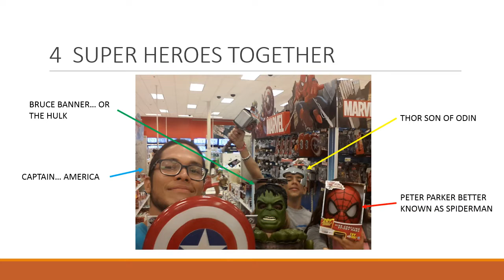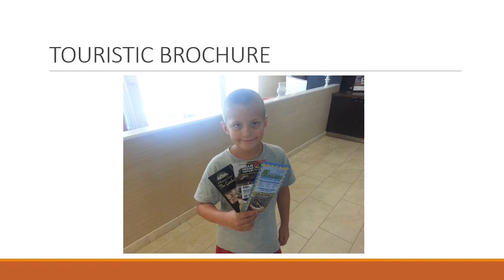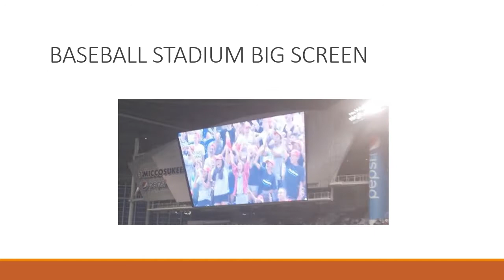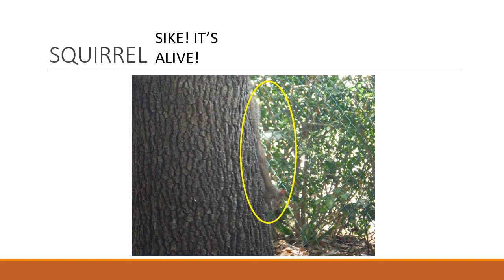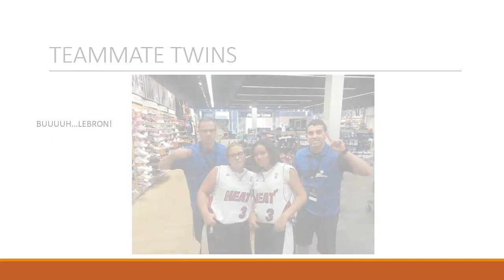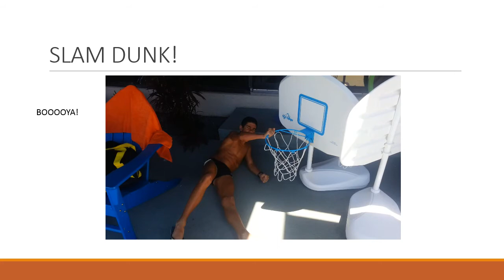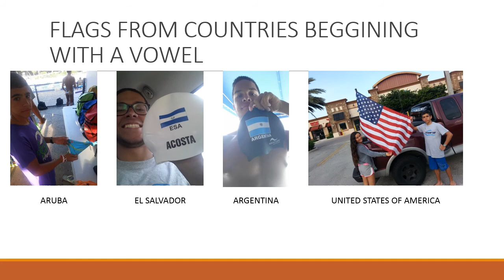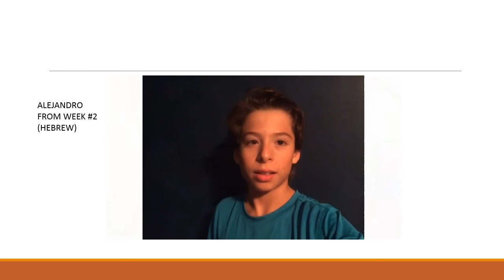2015 Azura Camp Scavenger Hunt Week 3 - Red Team